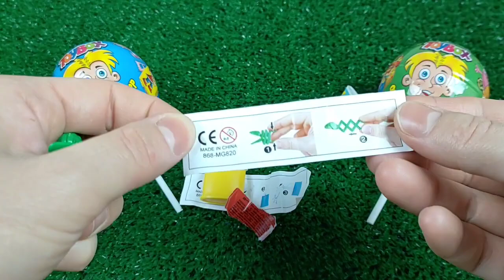Mini tractor transporting Radha Krishna Trolly Gauri Ganesh Murti durga candy Navratri,water tanker